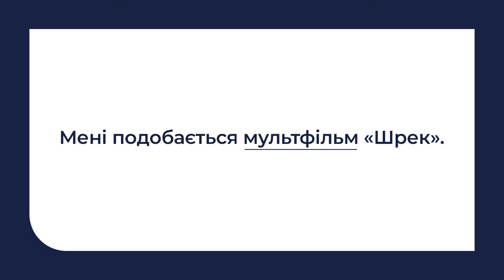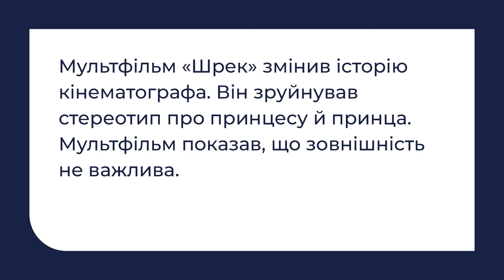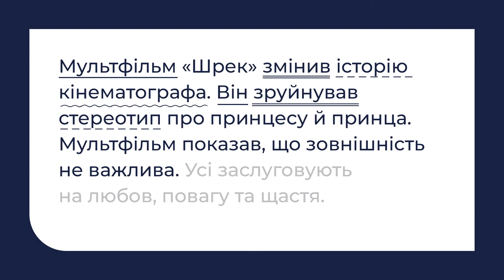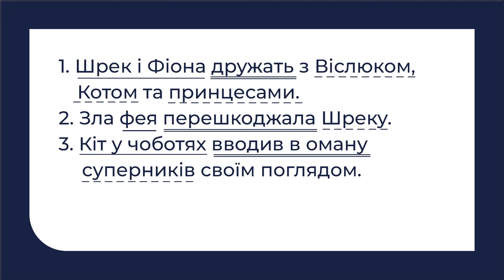Українська мова. Другорядні члени речення. Додаток